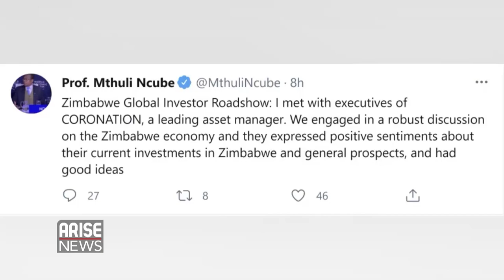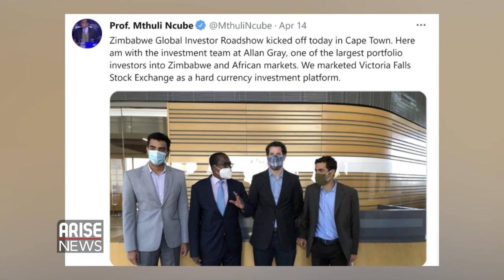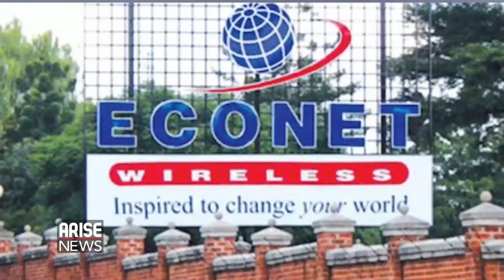A Zimbabwean Billionaire Could Invest $100m In Nigeria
Sanyade Okoli, CEO of Alpha African Advisory, spoke to the Global Business Report about Zimbabwe’s Finance Minister Professor Mthuli Ncube’s road show seeking investment for his country. She also spoke about the nation’s high inflation and fx challenges. Reports suggest Billionaire Strive Masiyiwa could be investing as much as $100m in a new Data center in Nigeria which she touched on as well. Be sure not to miss this informative video!